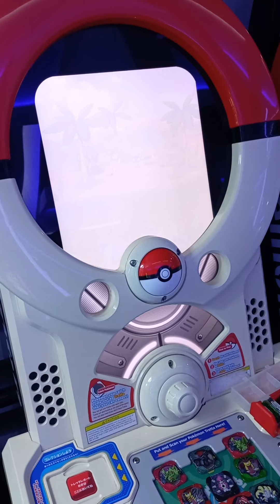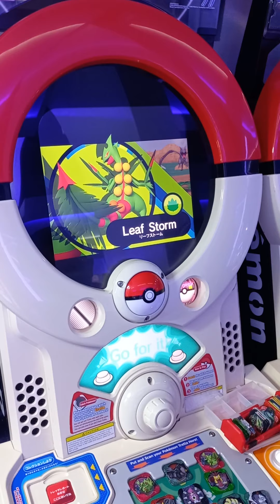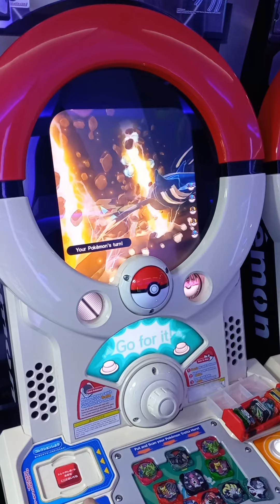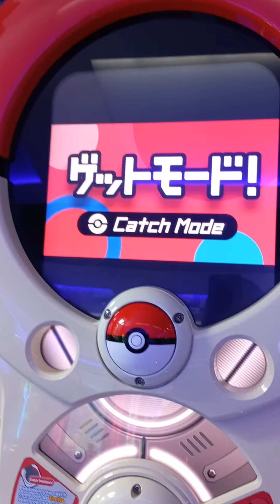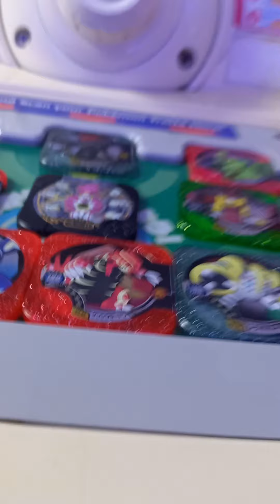Pokemon Tretta Arceus Version (U3) - Capturing Master Class Kyogre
Another sudden encounter.